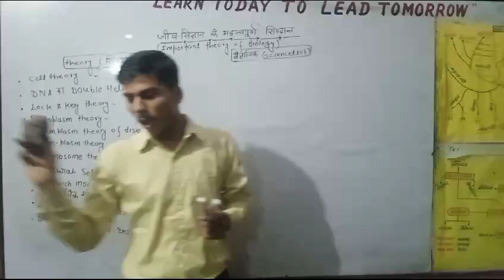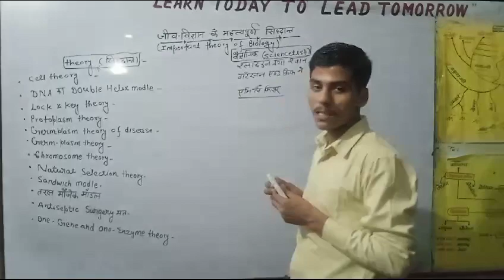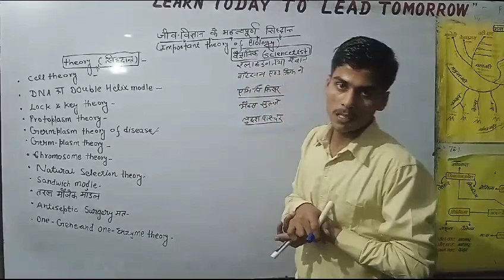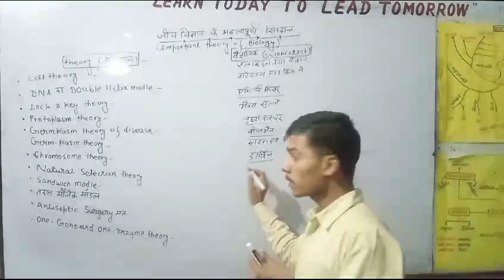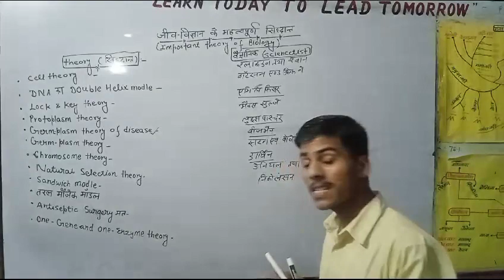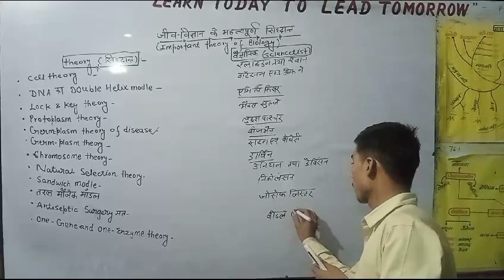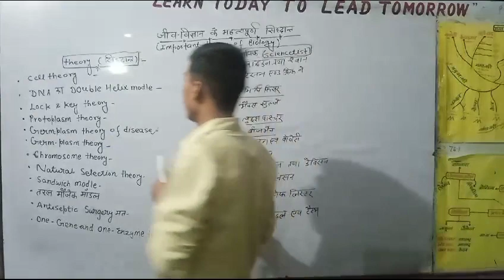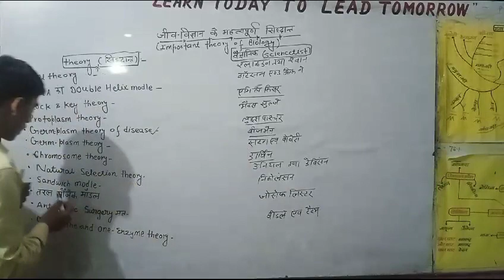जीव विज्ञान के मुख्य सिद्धांत (Important theory of biology )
biology ke important theory
जीव विज्ञान के सिद्धांत
by- Eknoriya sir